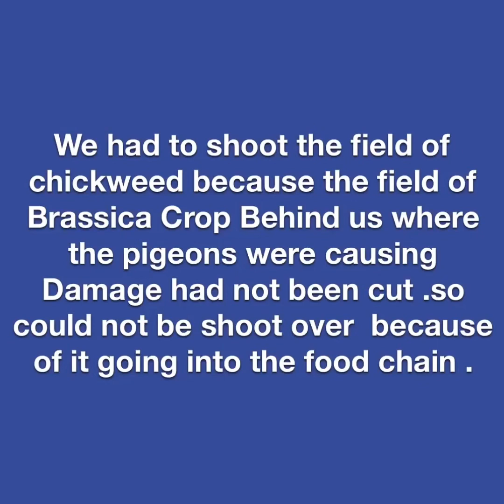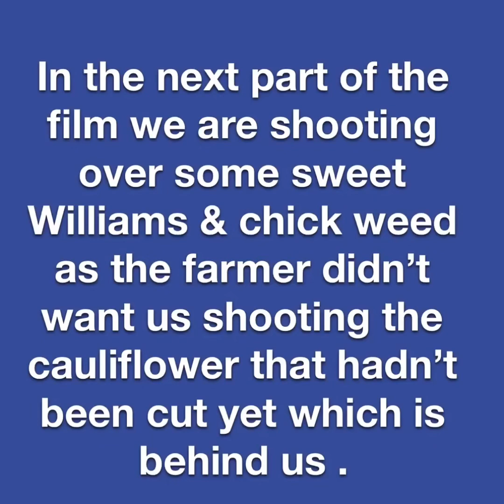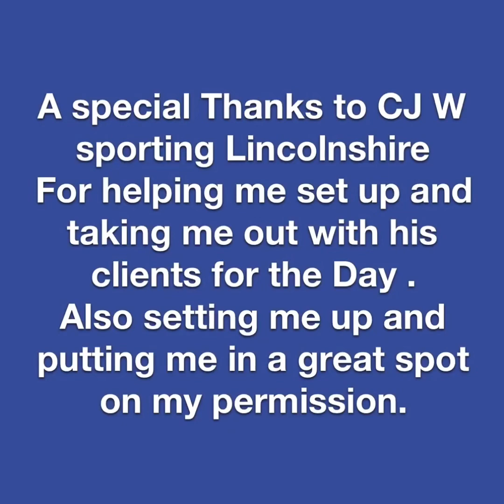Pigeon shooting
Pigeon shooting over drilling and flight them to a cauliflower field that cannot be shot as it hasn’t been cut but the pigeons where hammering it .